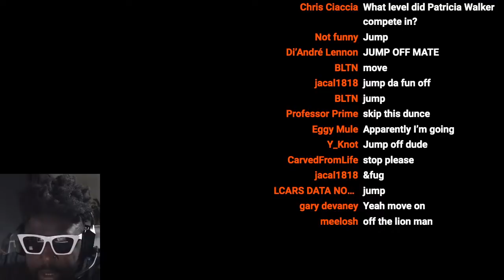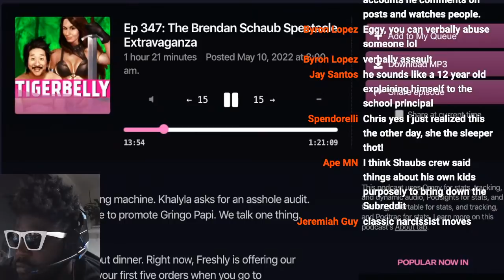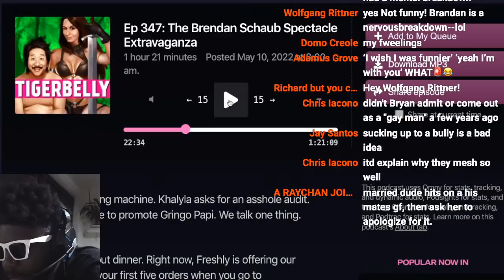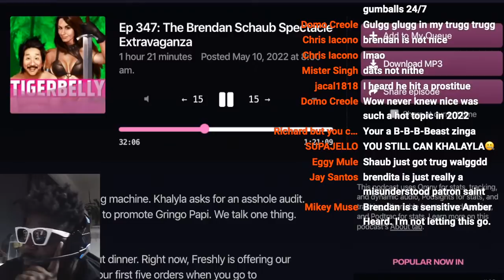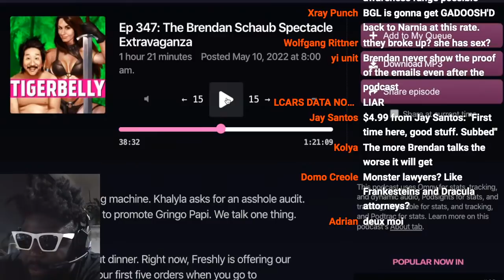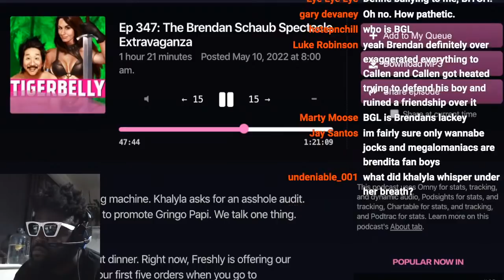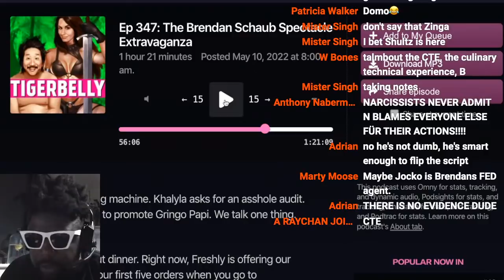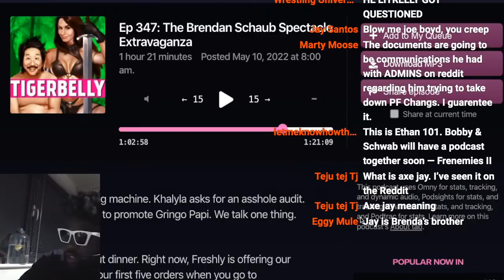Brendan Schaub's EMBARRASSING TigerBelly Podcast Interview